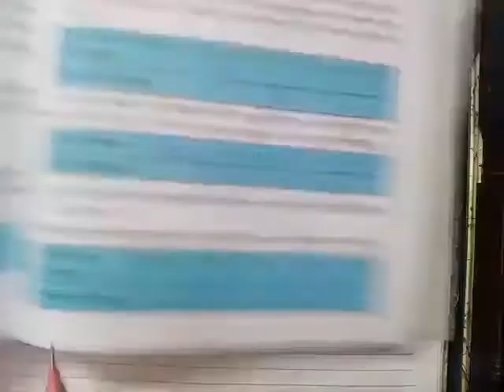Ex 14.1 statistics (Q.6) class 10 NCERT Maths solution in Hindi .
Ex 14.1 Statistics class 10 NCERT Maths solution in Hindi .

आप सभी को हमारे इस चैनेल मे class 10 की सभी Maths Question क  solution मिल जाएँगे

Please support .
ex 14.1class 10,
class 10,
ncert solutions for class X,
maths ncert solutions
r d sharma mathematics class 10
10th class math solution pdf
10h class maths book solutions pdf
ncert solutions for class 10 maths pdf
cbse class 10 maths
meritnation class 10 maths
class 10 maths ncert solutions exercise 14.1
class 10 circles ncert solutions
ex 14.1 class 10 rd sharma